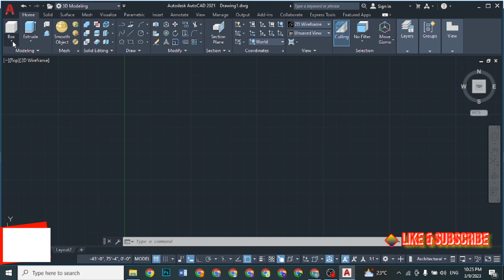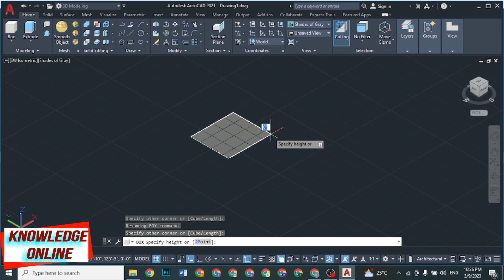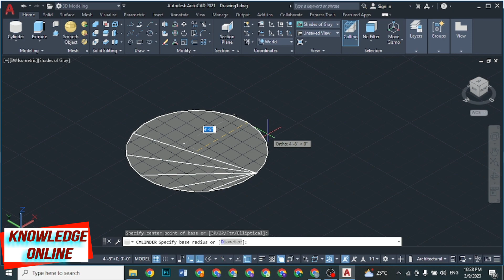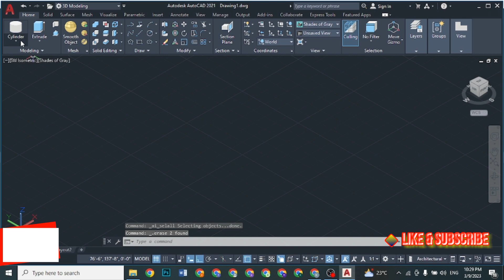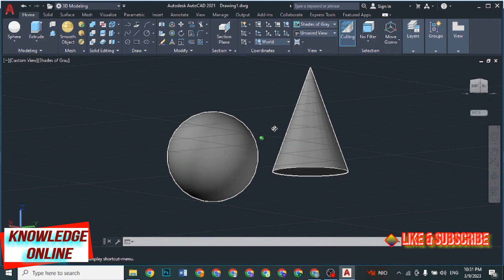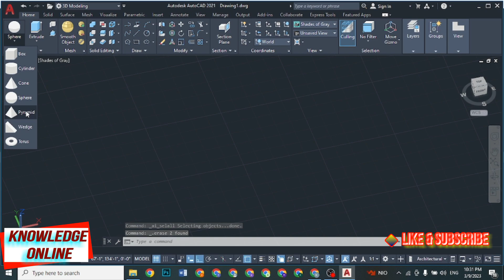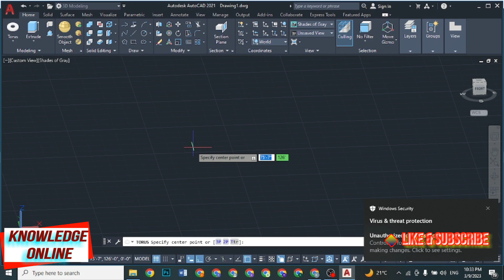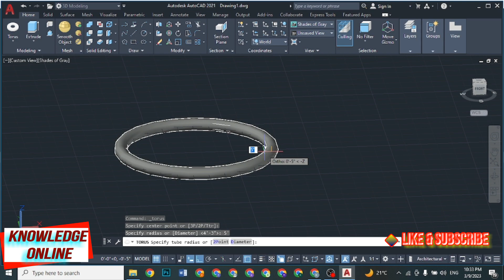How to use AutoCAD 3D Primitives. Box, Cylinder, Cone, Sphere, Pyramid, Wedge and Torus in AutoCAD.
How to use AutoCAD 3D Primitives. Box, Cylinder, Cone, Sphere, Pyramid, Wedge and Torus in AutoCAD. Complete tutorials for Beginners in Urdu/Hindi.
Complete 3D Modeling Course in Urdu/Hindi.
AutoCAD 2D & 3D Drawing Tutorials for Beginners in Urdu/Hindi.
AutoCAD 2021 2D & 3D Complete Course for Beginners.
Knowledge Online Short Courses
For any question about Lecture and Online or on Campus Courses